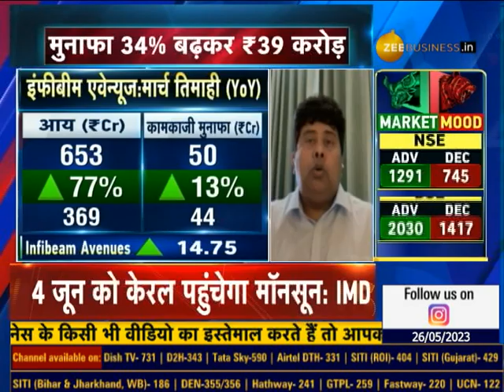Infibeam Avenue's ED leads exponential growth in the Digital Payment segment | Corporate Radar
कॉरपोरेट रडार में इस वीडियो में देखिए 2007 में शुरू हुई 'इंफीबीम एवेन्यूज' कंपनी के Executive Director, विश्वास पटेल से स्वाति खंडेलवाल की खास बातचीत.

करीब 4 हजार करोड़ रुपए के मार्केट कैप वाली 'इंफीबीम' financial technology कंपनी है, जो digital payment solutions देने का काम करती है. नतीजों की बात करें तो सालाना आधार पर आय 77% बढ़कर 650 करोड़ आई है, वहीं मुनाफा 34% बढ़कर करीब 40 करोड़ आया है. हालांकि मार्जिन में गिरावट देखने को मिली है. कंपनी के Executive Director ने बताया कि डिजिटल पेमेंट सेगमेंट में इंफीबीम की ग्रोथ बेहद तेज हो रही है और कंपनी पूरी तरह से कर्जमुक्त है। उनका लक्ष्य डबल डिजिट मार्जिन हासिल करना है और मार्जिन में धीरे-धीरे सुधार दिख रहा है। वह इंटरनेशनल वॉल्यूम को 8% से बढ़ाकर 25% तक पहुंचाने का लक्ष्य रख रहे हैं। इसके अलावा, इंफीबीम कंपनी यूएई, ओमान और सऊदी अरब में अपने कारोबार को बढ़ाने के लिए काम कर रही है। CCAvenue TapPay के साथ, कंपनी ने 1.5 लाख नए कारोबारीयों को जोड़ा है।

इस वीडियो को देखकर आप इंफीबीम कंपनी के बारे में और उनके विस्तृत योजनाओं के बारे में भी जान सकेंगे।

साथ ही देखिए नतीजों के लिए क्या रहे अहम ट्रिगर्स, क्या हैं ग्रोथ प्लान्स और आगे के लिए क्या है आउटलुक कंपनी के Executive Director विश्वास पटेल से...

*Mr. Vishwas Patel, Executive Director of Infibeam Avenues.